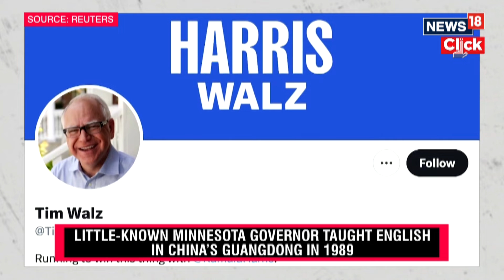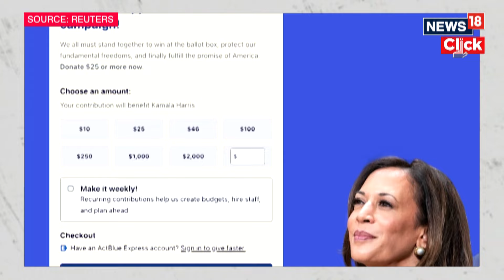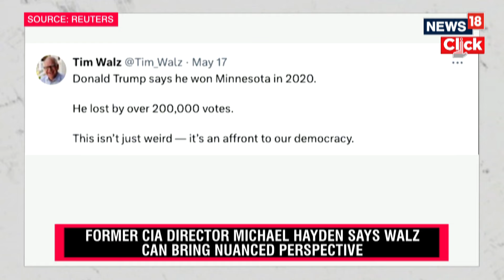US News | Kamala Harris' Vice Presidential Pick's History With China May Prove Awkward | N18G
Democratic vice presidential candidate Tim Walz has connections to China dating back decades that could help inform Kamala Harris's approach to the world's second-biggest economy, but may also spell trouble with leaders in Beijing and Republicans back home.

Source: AP